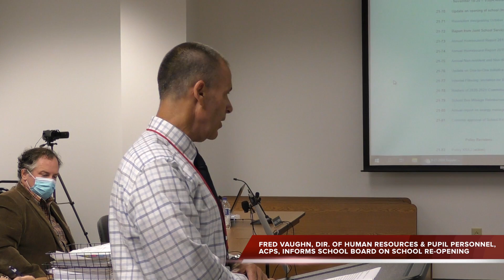Vaughan Updates School Board On The Reopening Of Schools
Fred Vaughan, Alleghany County School division Dir. of Human Resources and Pupil Personnel, updated the Alleghany County School Board on the successful reopening of the county's schools at the meeting held Mon., Sept. 21, 2020. Here he is...